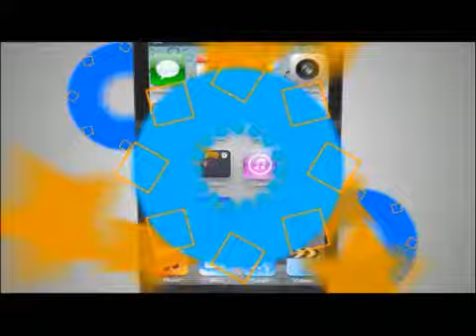TVC Treinta/Treinta: principal desafío del Gobierno para 2016 es generar empleo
Televicentro TVC tvcplay TelevicnetroHN El director ejecutivo de la Cámara de Comercio e Industrias de Cortés (CCIC), Pedro Barquero, señaló este domingo que el desempleo es el principal desafío que afrontará el Gobierno en 2016.